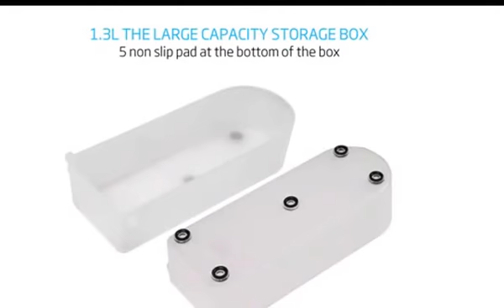Adjustable Vegetable Chooper Slicer - Vegetable Cutter, Peeler, Slicer, Grater & Julienne Slicer